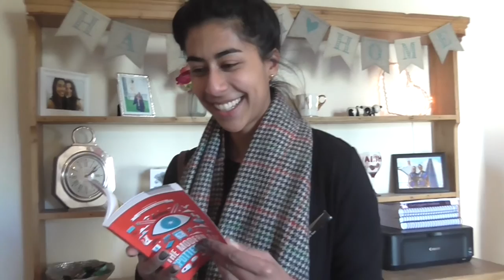The Recovery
This was the week after my first load of treatment and how i coped.